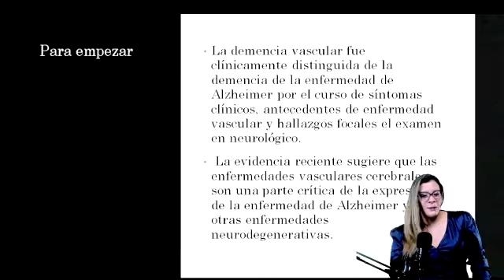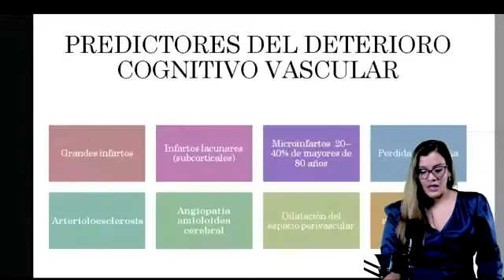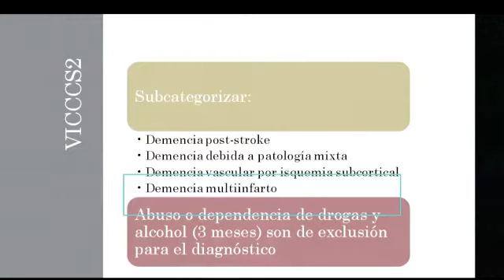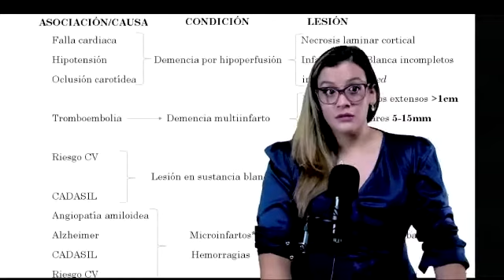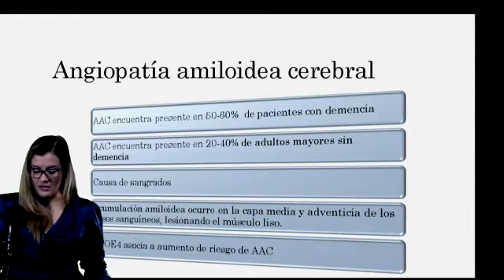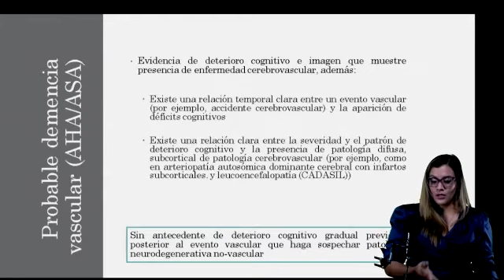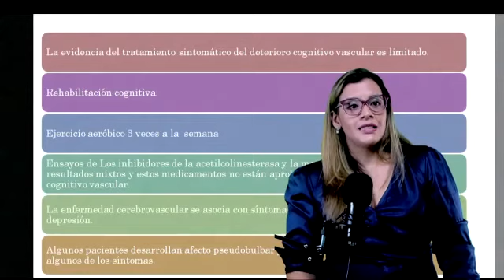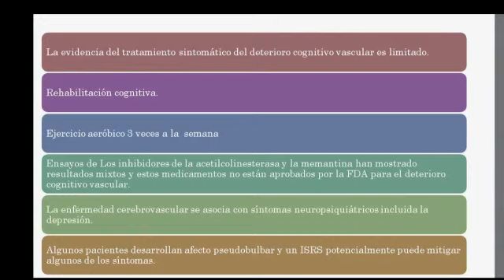Simposio Médico sobre Demencia Vascular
Por la Especialista en Psiquiatría y Neuropsiquiatría la Dra. Ángela Medina de la provincia de Chiriquí en la República de Panamá.